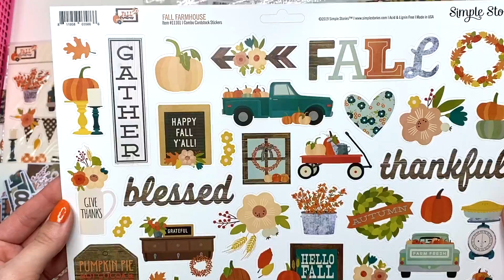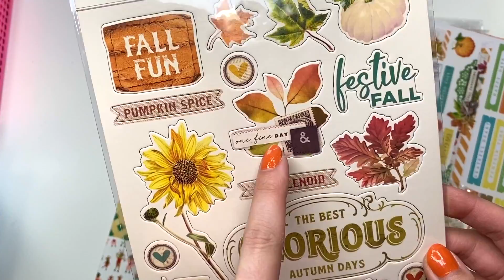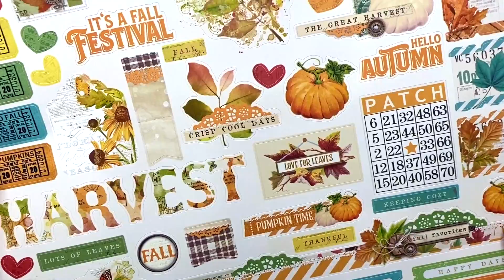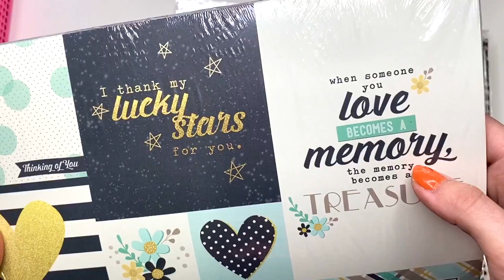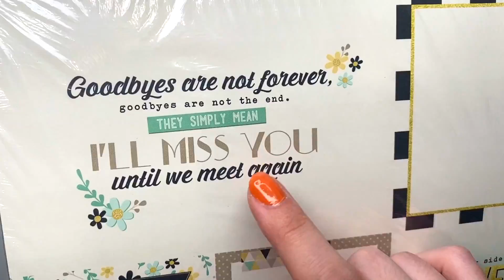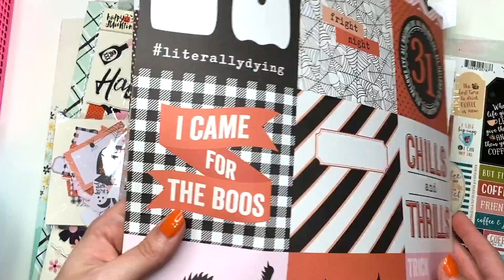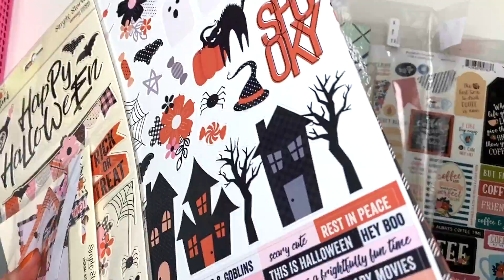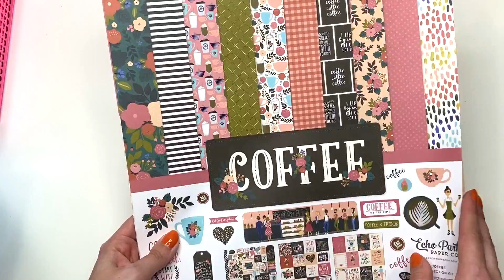Tuesday Morning Paper Haul, Tuesday Morning Haul Today September 2020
In today's video I am show you a Tuesday Morning haul from today and I'm showing you what I purchased! I found some fun paper pads and collections kits and also double sided papers they were selling in bulk!

♥ GOT MAIL? Send it to:
KarolinasKrafts
USA